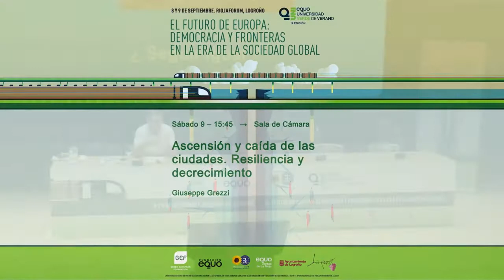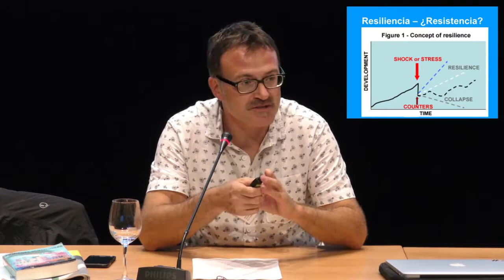IX Univerde - Taller "Ascensión y caída de las ciudades. Resiliencia y decrecimiento"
9 de septiembre de 2017. Logroño.
Este taller forma parte de la IX Universidad Verde de Verano que, con el título "El futuro de Europa: democracia y fronteras en la era de la sociedad global", organizaron la Fundación EQUO y la GEF con apoyo de Greens/ALE y  EQUO Verdes de La Rioja.

El taller fue impartido por Giuseppe Grezzi, concejal de Movilidad Sostenible del Ayuntamiento de Valencia